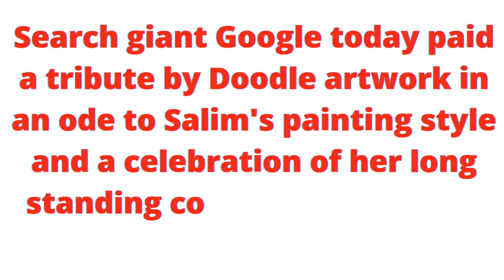Naziha Salim | Who was Naziha Salim? | Google pays tribute to Naziha Salim with a Doodle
Who was Naziha Salim? - Google is Celebrating Naziha Salim with a doodle in a few countries.

Naziha Salim was a painter, professor and one of the most influential artists in Iraq’s contemporary art scene. Her work often depicts rural Iraqi women and peasant life through bold brush strokes and vivid colors.

To paint the scene, Salim was born into a family of Iraqi artists in Turkey. Her father was a painter and her mother was a skilled embroidery artist.

All three of her brothers worked in the arts, including Jawad, who’s widely considered one of Iraq’s most influential sculptors. From an early age she enjoyed making her own art.

Salim enrolled at the Baghdad Fine Arts Institute where she studied painting and graduated with distinction. She continued her education in Paris at the École Nationale Supérieure des Beaux-Arts.

While in Paris, Salim specialized in fresco and mural painting. After graduation, she spent several more years abroad, immersing herself in art and culture.

Salim eventually returned to Baghdad to work at the Fine Arts Institute where she would teach until retirement.

Naziha Salim’s artwork hangs at the Sharjah Art Museum and the Modern Art Iraqi Archive. There you can see the magic she created from dripping brushes and brimmed canvases.

Doodle is also shown as: ਨਾਜ਼ੀਹਾ ਸਲੀਮ , നാസിഹ സാലിം , ನಾಜಿಹಾ ಸಲೀಂ , નાઝીયા સલીમ, नजीहा सलीम , నజిహా సలీమ్ , নাজিহা সেলিম , नाज़िहा सलीम